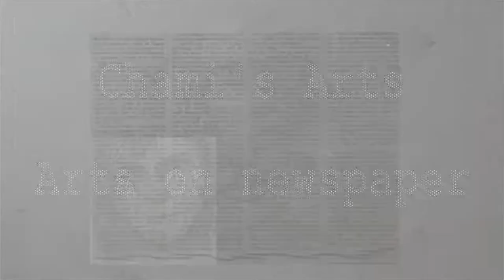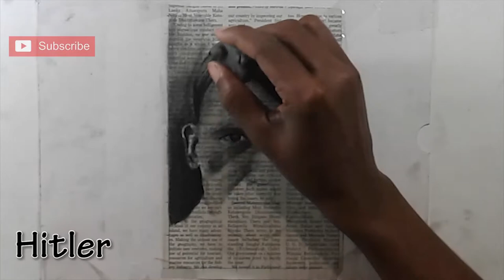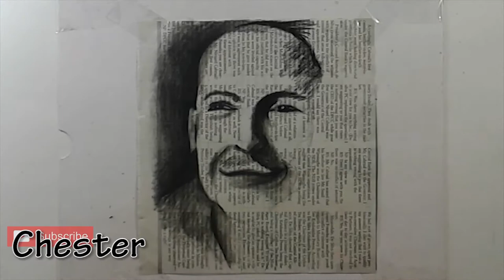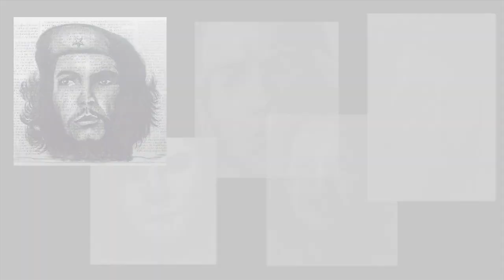Newspaper Drawing ft. che guevara , Eminem , Adolf Hitler , Chester Bennington , Emma Watson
Charcoal drawings on news papers
Like my page on Facebook